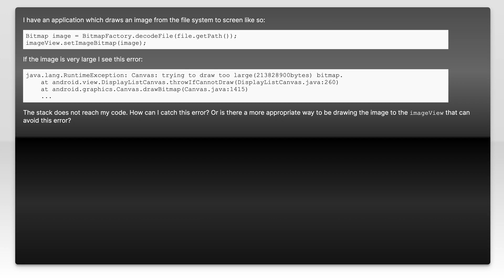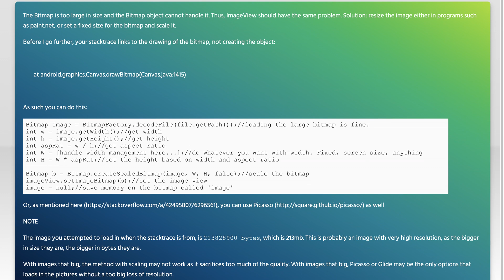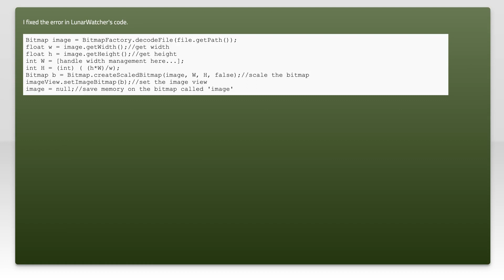catch "RuntimeException: Canvas: trying to draw too large..."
android: catch &quot;RuntimeException: Canvas: trying to draw too large...&quot;

Related to: android, imageview